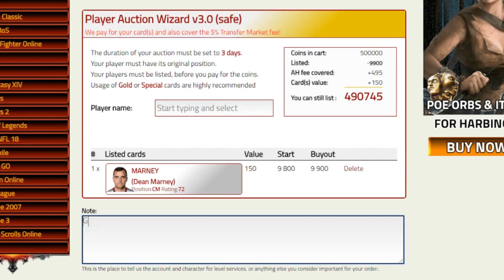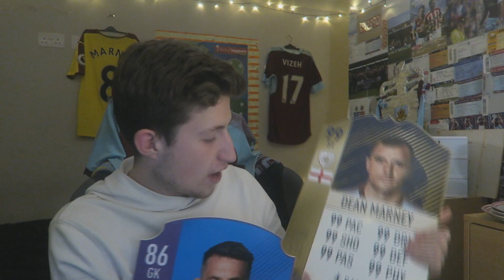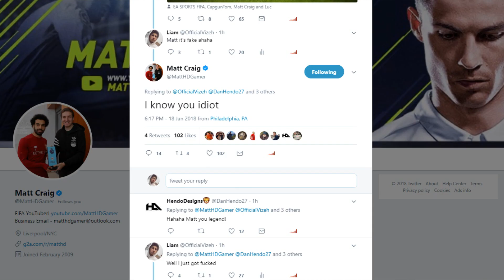HAHAHAHAHHAHAHAHAHAHAHA!! - TOTY ELITE FUT CHAMPS REWARDS PACK OPENING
TEAM OF THE YEAR IS TRULY HERE BABYYYYYY!! - 1,000+ Likes Would Be Insane!